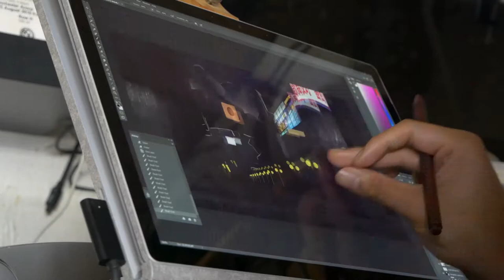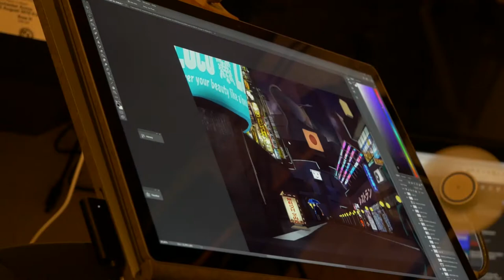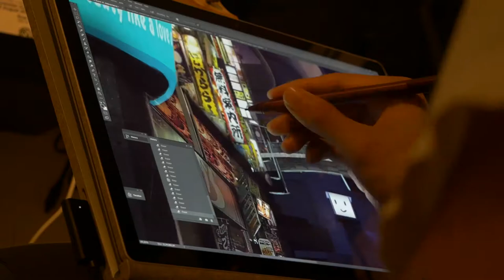First Time Doing Photobashing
Hi Lawrence here,

Today I need to finish some concept art for school so that my presentation can be a blast

Last Vlog